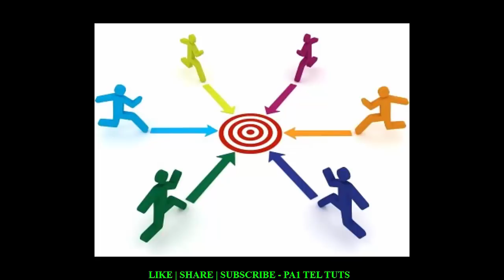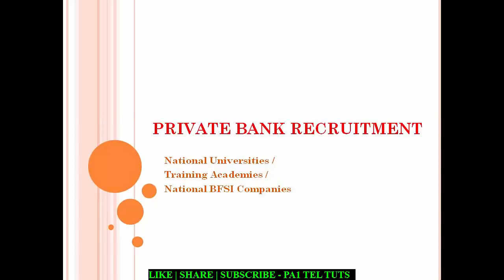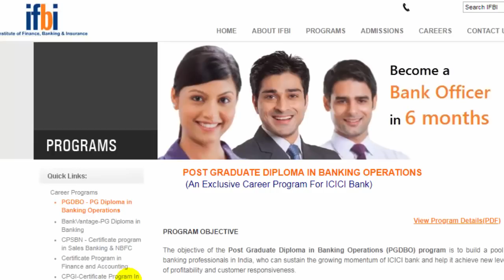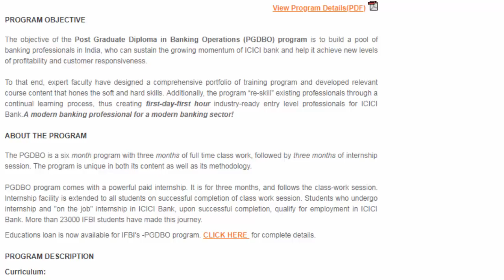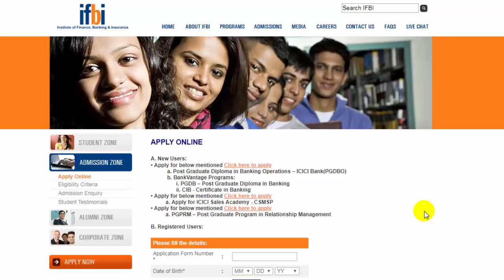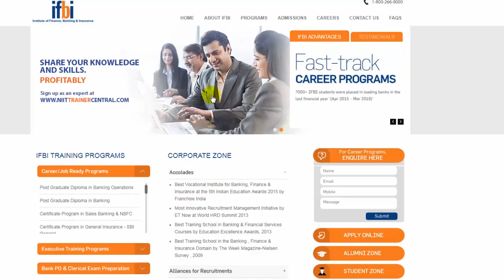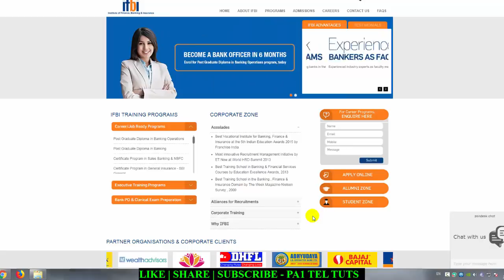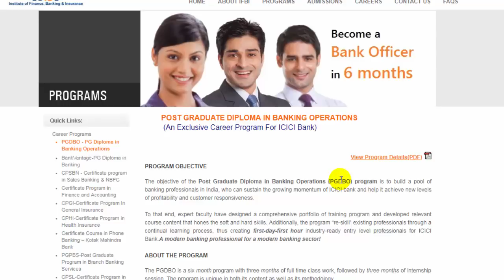Cashier Jobs in Private Bank with Good Salary | ప్రైవేట్ బ్యాంకు లో మంచి శాలరీతో క్యాషియర్ జాబ్స్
All Eligible Candidates from Andhra Pradesh & Telangana Can Directly Apply Through
As Early As Possible. or